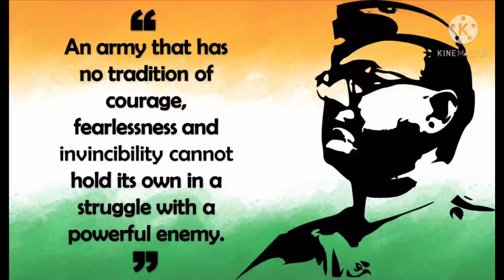Netaji's True Death Mystery|| earth's explorer and tech-reviews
Hello everyone hope u like this video of netaji's true death mystery, and the theories involved in this video are absolutely true. This video took many days to be uploaded by collecting the right information.

Make it reach as possible as many members.

My gear[ electronics used in this video with their links]

1. Samsung Galaxy M51(edit)
○Link from amazon

2. Apple earphones(As external mic)
○ Link from amazon

3. Lenovo laptop (edit)
○ Link from amazon
                         earth's explorer and tech-reviews
                                                     ~Tejaswi